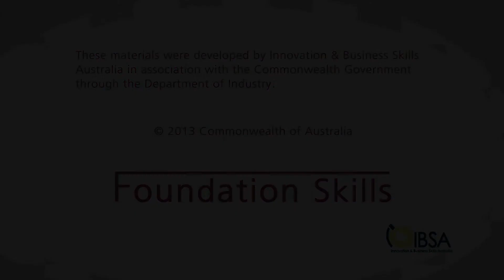Who can deliver and assess from the FSK Foundation Skills Training Package?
Video 18 in a series of videos to accompany the Building Strong Foundations web resource on the IBSA website. for more info.